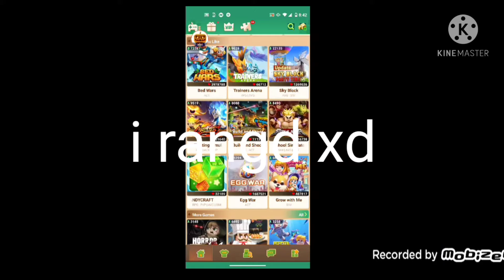egg wares enjoy